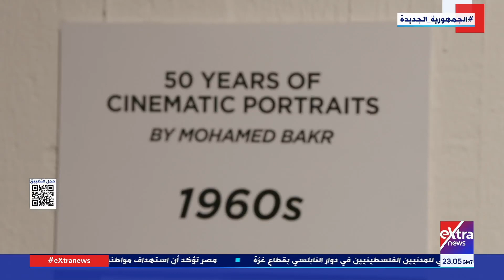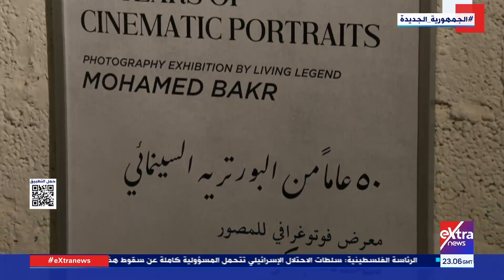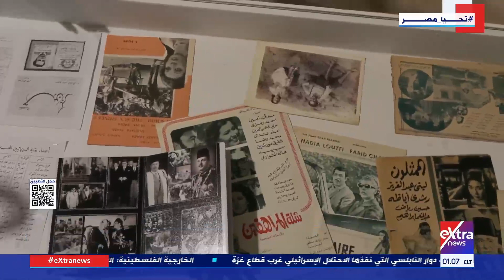الإبداع في مصر| جولة في معرض “خمسون عاما من البورتريه السينمائي لمحمد بكر”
1 مارس 2024